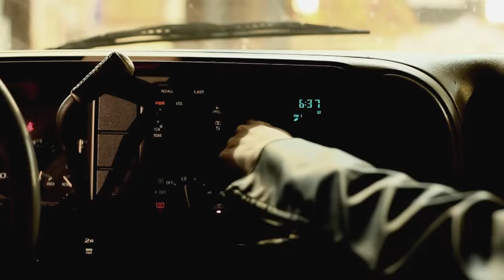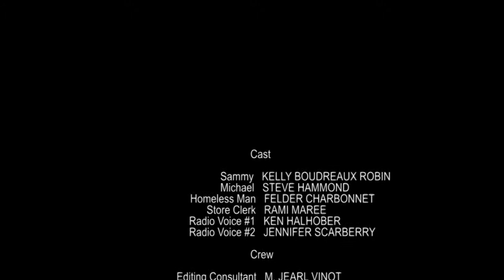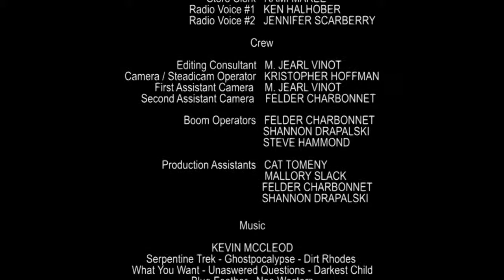Killing Time (2011)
It has come to my attention that there was an HORRIBLE oversite on mine and Jearl's part in Killing Time... We forgot Christine Lyon Lorio's credit. This was an accident, and not a personal slight. I KNOW that it is unforgivable, and I HOPE she can see past this with this apology and realize that I feel lower than the sweat of a pig right now.

A new thriller short from Indie Filmmakers M. Jearl Vinot and Kriss Hoffman, Staring Kelly Boudreaux Robin, Steve Hammond and Felder Charbonnet.

Synopsis - A serial Killer terrorizes a city with 7 victims so far and police are no closer to catching this killer.  Will tonight be another victim or the end for the killer?